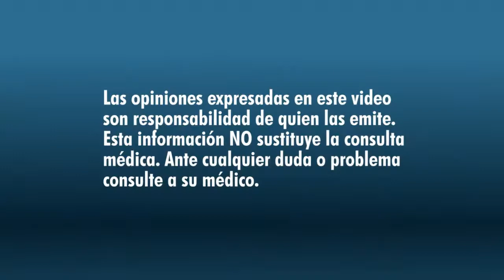ALTERACIONES DE LA CIRCULACION CEREBRAL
El neurólogo Omar Pichardo nos explica qué son las alteraciones de la circulación cerebral y cuál es su tratamiento.